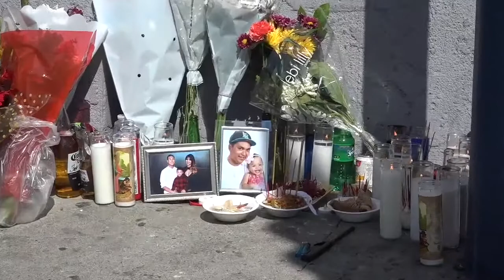October 12, 2017